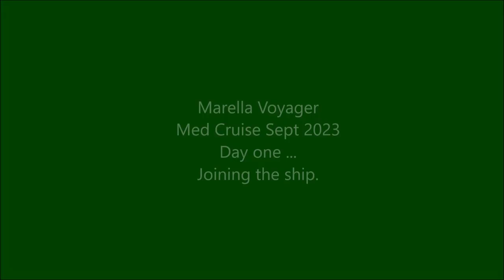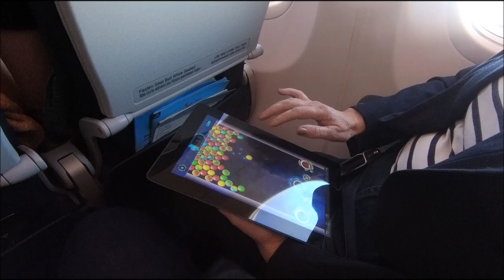Marella Voyager Cruise Sept 2023 - Day One - "The Travel"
Part one of the full 7 day experience on the Marella Voyager Cruise Ship ..